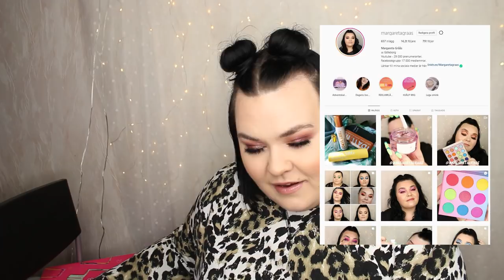ÖPPNAR NUXE ADVENTSKALENDER 2020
NUXE Beauty Countdown Advent Calendar